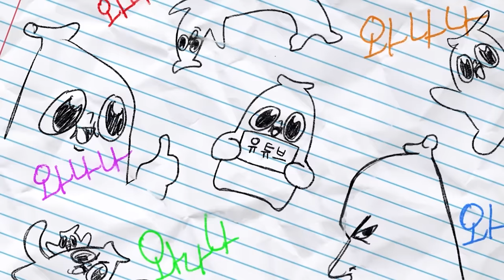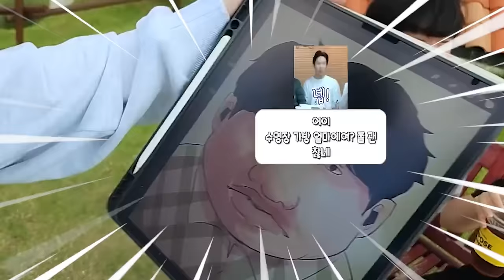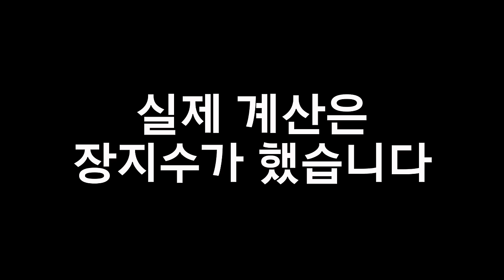이 영상 후에 차를 팔았습니다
꿈을 꾸엇느냐